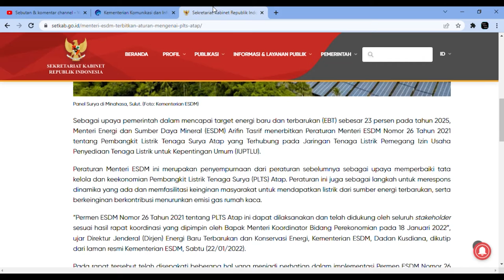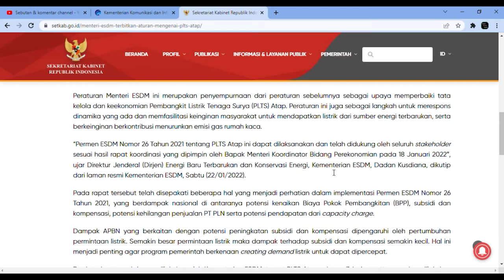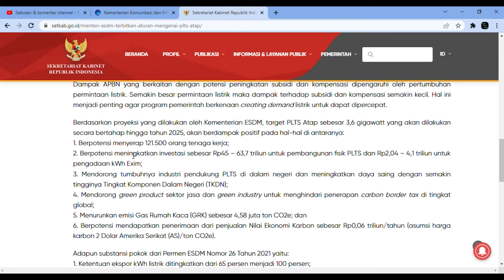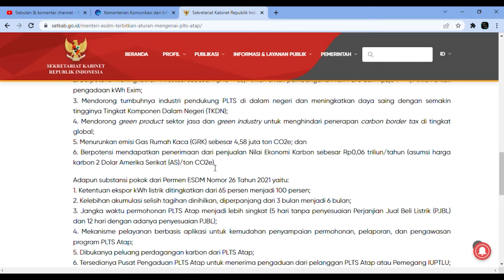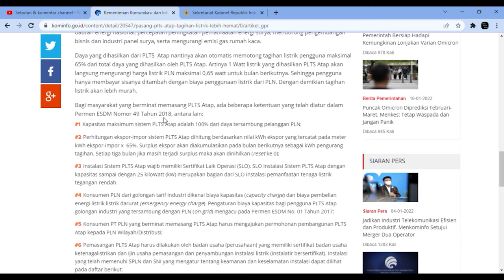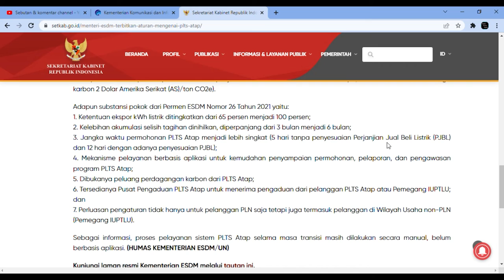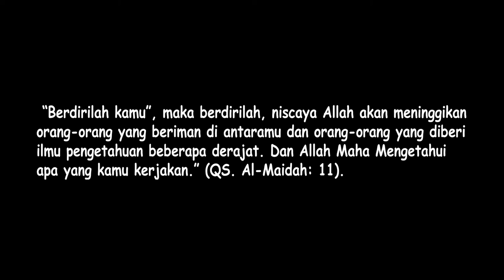PLTS Atap Kini Bisa Kurangi Tagihan Listrik Hingga 100%. Berminat Untuk Coba?